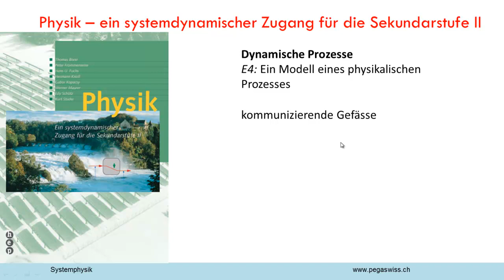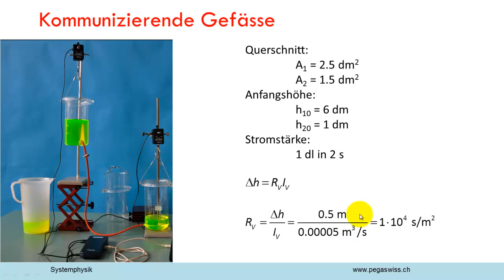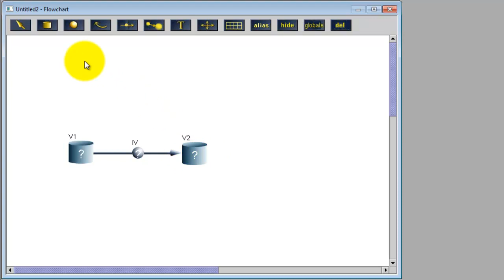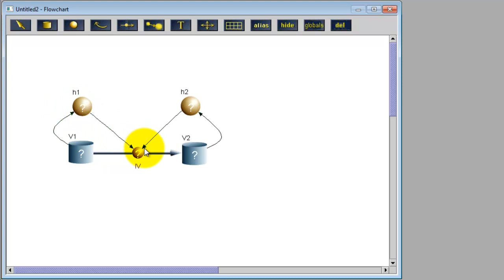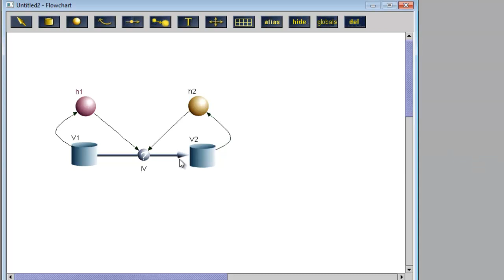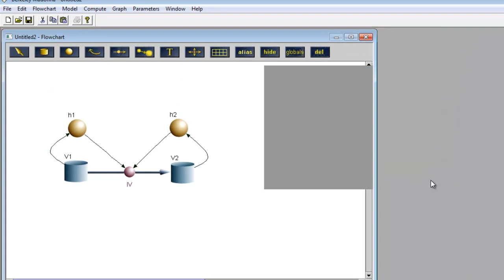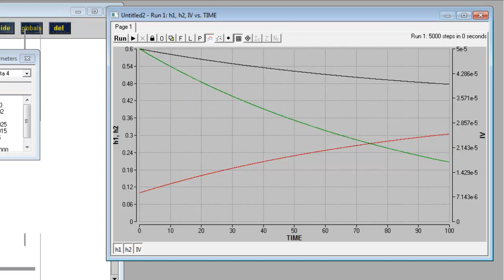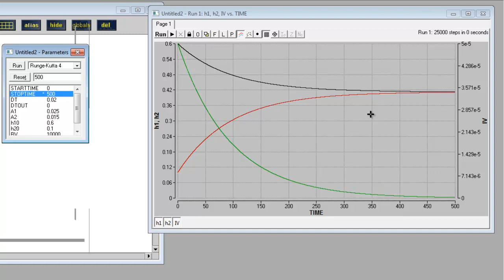Systemphysik E4: Modell eines physikalischen Prozesses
Systemdynamische Werkzeuge ermöglichen es auch Schülern mit wenig mathematischen Kenntnissen, ein dynamisches System zu modellieren und zu simulieren. Kommunizierende Gefässe bilden ein dynamisches System, das man praktisch ohne Vorkenntnisse modellieren kann,